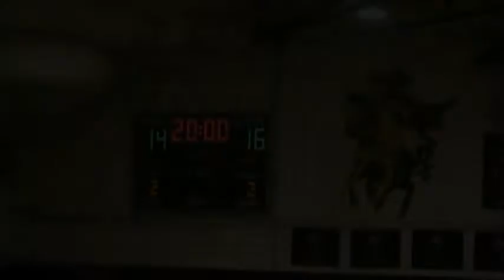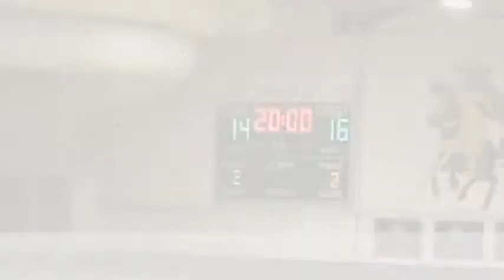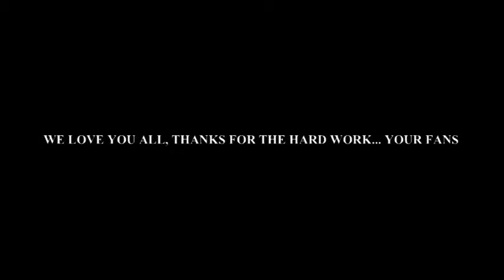Princess Anne High School Lady Cavaliers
Dedicated to the greatest volleyball team in Princess Anne high school's long history.